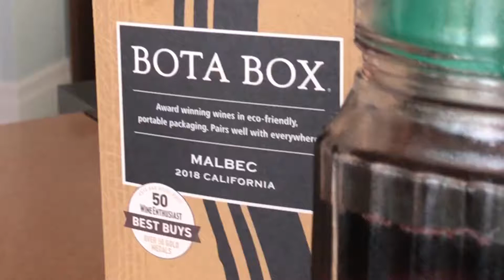Fresh Goodness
Asparagus - Sour Dough Bread - Extra Sharp White Cheddar Cheese - Olive Oil - Marinara - top with a dance of - Sesame Seed